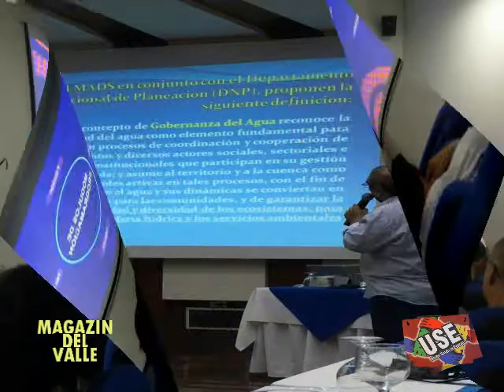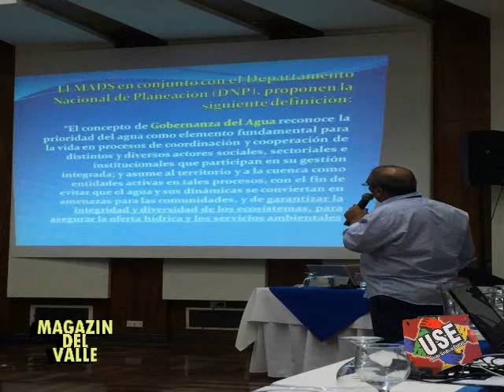LA USE EN COSTA RICA " JAIRO CARDENAS"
Magazin Del Valle.